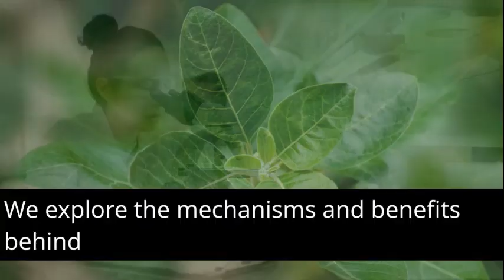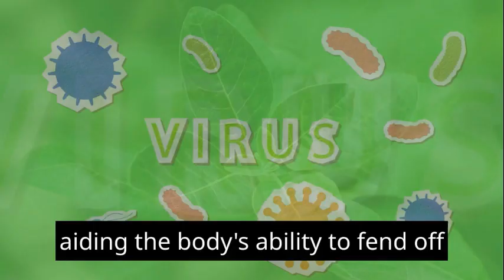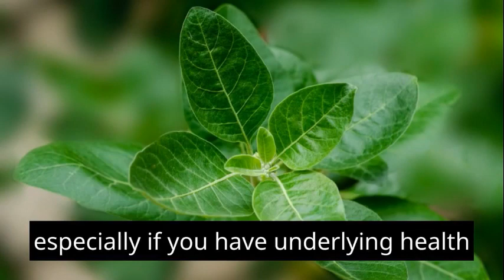Neuroscientist Insights: What Happens to Your Body When You Take Ashwagandha Every Day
Neuroscientist Insights:  What Happens to Your Body When You Take Ashwagandha Every Day. Unlock the science-backed benefits of daily Ashwagandha consumption in this informative video. Learn from neuroscientists about how this ancient herb can positively impact your body and mind. Discover the potential advantages of stress reduction, enhanced cognitive function, improved sleep, hormone balance, immune support, increased energy, and inflammation reduction. Get the insights you need to make informed decisions about incorporating Ashwagandha into your daily routine.